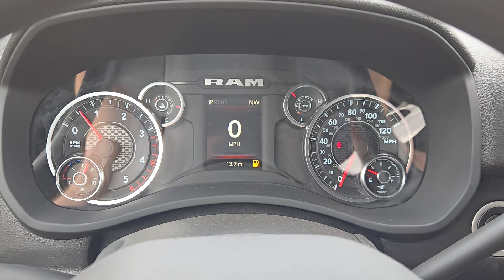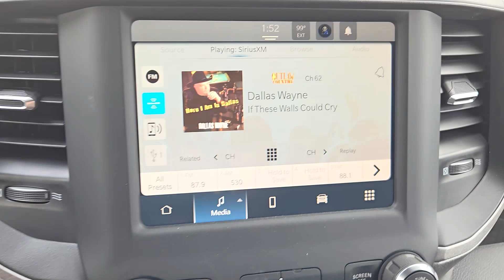2024 Ram 2500 Tradesman Lewisville, Plano, Grapevine, Denton, Frisco TX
New 2024 Ram 2500 Tradesman available at Huffines CDJR Lewisville located in 1024 S Stemmons Fwy, Lewisville, TX, 75067. Servicing the Lewisville, Plano, Grapevine, Denton, Frisco area.
Please mention the stock 24DH3609 when you contact the dealership for this vehicle.

Enjoy the view of this   2024  Ram 2500. The Ram 2500 has what it takes to get the big jobs done right. It's infused with heavy-duty capability, connected, convenient, comfortable, and built to last. These are just some of the great options this vehicle comes with: Apple Carplay®/Android Auto®, Touchscreen Infotainment System, Back-Up Camera, Chrome Wheels, Satellite Radio, Heated Mirrors, Keyless Start, Bluetooth® Connection, Electronic Stability Control, Steering Wheel Audio Controls. Don't take risks in a truck that's not up to the task. Get the Ram 2500 and power up.